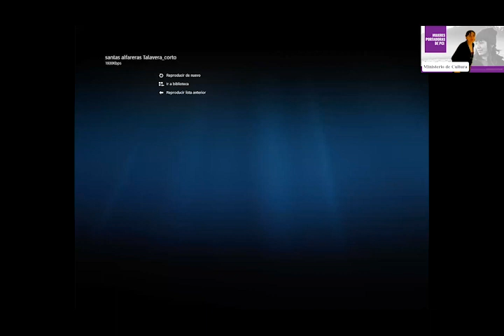Mujeres portadoras de PCI (9-9) - Mesa redonda